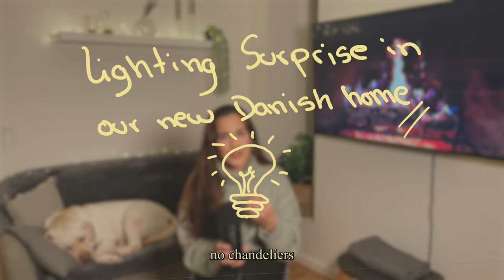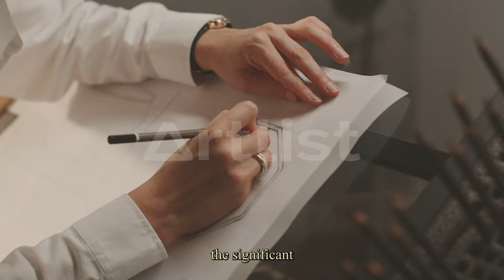One Year in Denmark - Not What I Expected…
In this video, I'm want to celebrate with you my first year as an emmigrant in Denmark, and share some things I've gathered along the way. If you have any additional tips or insights, drop them in the comments below! :)

See ya in the next one... Byeeeee!
Let's be friends! You can add me on Instagram: thejoanaalves